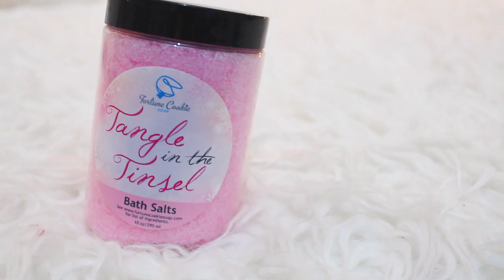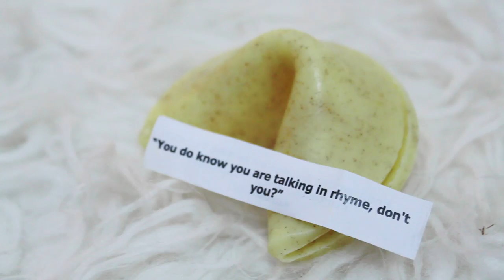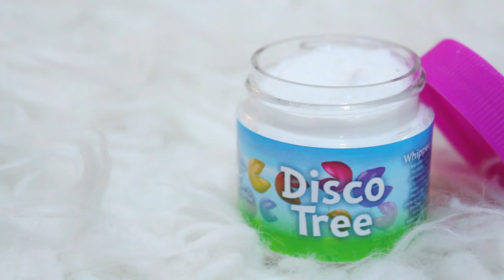UOVA TRISTI E SCRUB AL SAPOR DI PAVIMENTO| Spacchettiamo cose Giappo!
❤❤❤❤❤❤❤❤❤❤❤❤INFOBOX❤❤❤❤❤❤❤❤❤❤❤❤❤❤❤

DOMANDE FREQUENTI:

FinalCutProX
21Agosto1990
•D O V E  V I V I?
Vicino Milano

Sorridete, SEMPRE!

❤GloriaFair❤